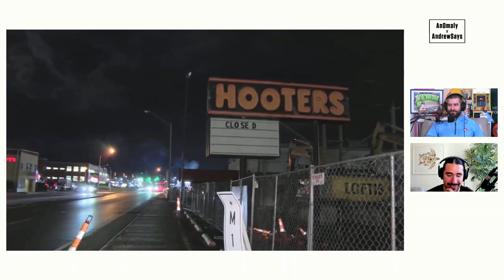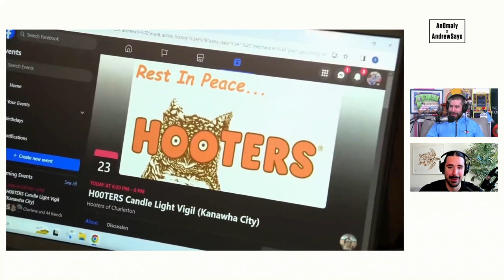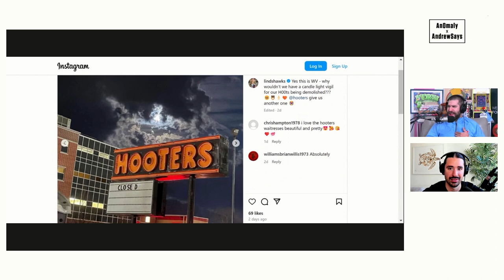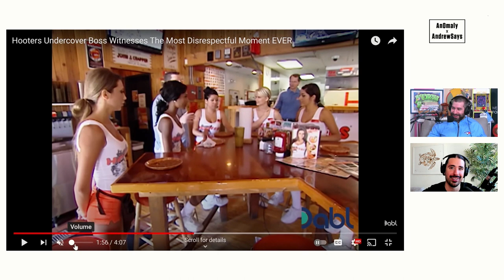West Virginians hold Candle-light Vigil for Hooters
Country road, take me home, to Hooters in West Virginia where they are crowd surfing and crying at a candlelight vigil for the demolition of a Hooters - featuring @An0malyhiphop

Twitter.com/andrewsaystv
Instagram.com/AndrewDoes